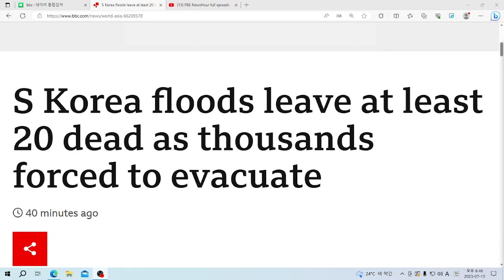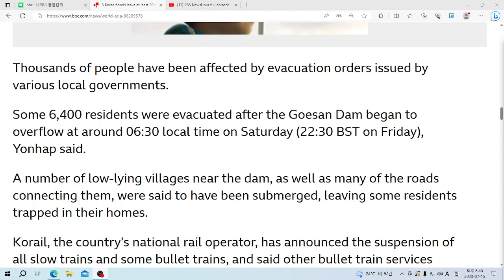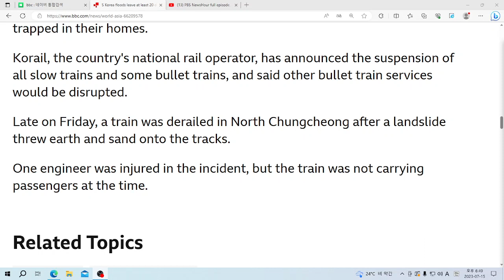U& 영어뉴스: S Korea floods leave at least 20 dead as thousands forced to evacuate